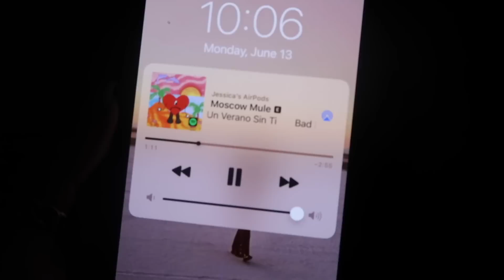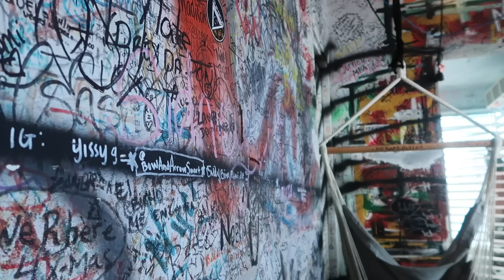viaje a Puerto Rico🇵🇷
En este vlog los traje conmigo en mi viaje con mi novio a Puerto Rico. Me lo disfrute un montón y espero que les haya gustado este video. Los quiero! Comenten que tipo de contenido les gustaría ver mas en mi canal.